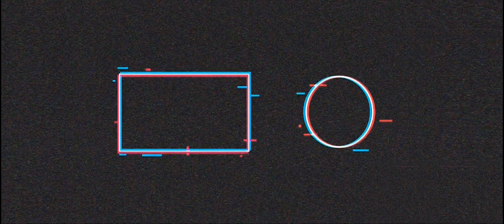The Dark Legions "No Unit Lost" Walkthrough Part 12 - "Revenge" [2160p60]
✅The Dark Legions Walkthrough Gameplay

✅The Dark Legions is a classical real-time strategy game in the medieval ages. Command your young hero Theodoric, whose family was slaughtered by the evil King Frank Kalap.
Build up your empire through story driven missions.
Train and lead your warriors to battle and defeat your ancient enemy, or prove your strength against computer players on randomly generated missions.

✅TITLE: The Dark Legions
GENRE: Indie, Strategy
DEVELOPER: Mascot Entertainment
PUBLISHER: Mascot Entertainment
RELEASE DATE: 1 Apr, 2004

🔊PC Spec:
CPU: Ryzen 5 5600G @ 3.9 GHz
GPU: Zotac RTX 3060 Ti
RAM: 32 GB DDR4 3000MHz
HDD: 12TB HDD (Games & Gameplay)
SSD: 512GB SSD (Windows)

✅Recorded with "ShadowPlay" 1080p 130Mbps / Upascaled With "ShanaEncoder" To 4k
2-5 Fps decrease
Max Settings